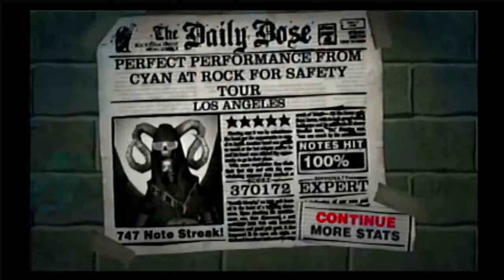GH80s: 'Los Angeles' FC (370,172)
(This video was filmed sometime between January 5th, 2022, and February 20th, 2022. This was before 600/660, and thus does not contribute to The Final 61.)

This band is literally just called X. That's so rad. Also, I still think that the extra 400 on ScoreHero definitely used the cal glitch.